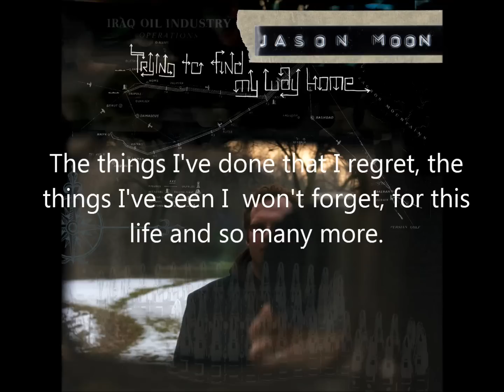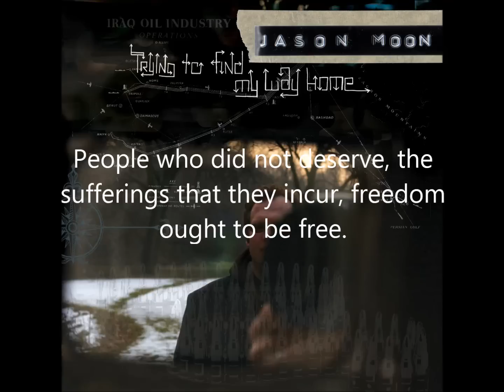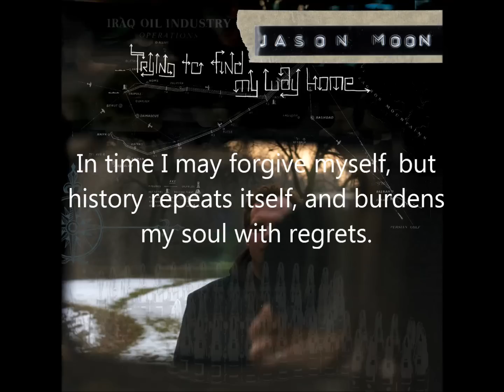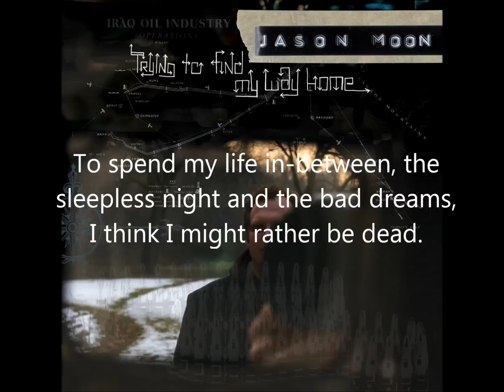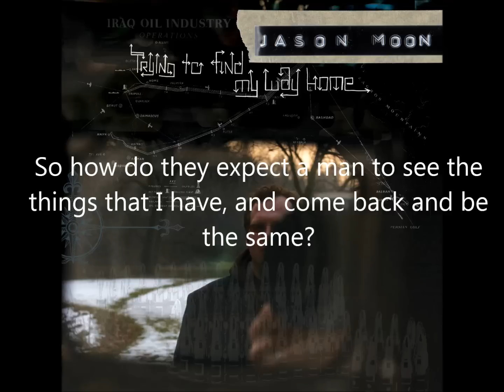Trying to Find My Way Home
"Trying to Find My Way Home" by Jason Moon, off of the 2010 release Trying to Find My Way Home.   to purchase.